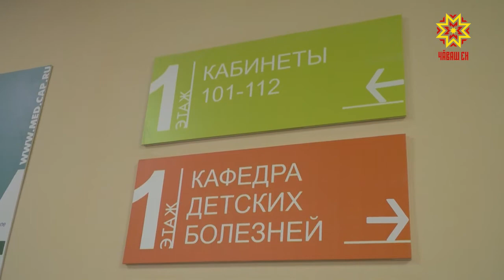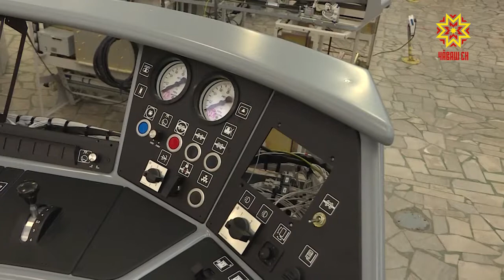Чувашию с официальным визитом посетил Полномочный представитель Президента России в ПФО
Игорь Комаров познакомился с развитием детской медицины и работой одного из крупнейших заводов.